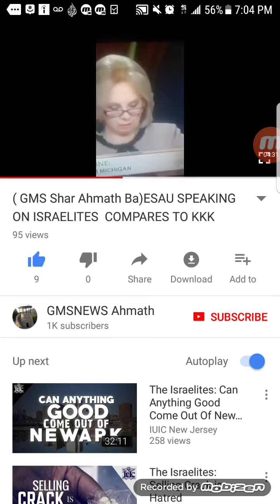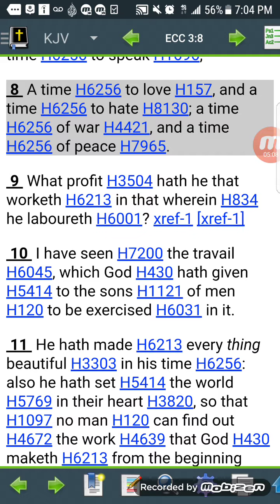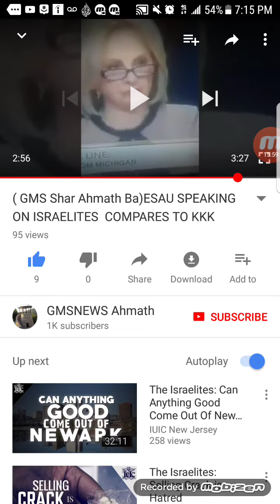RE: ESAU SPEAKING ON ISRAELITES COMPARES TO KKK